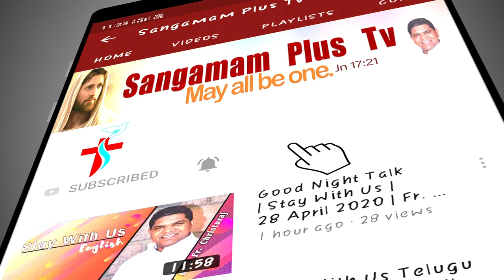Divine Mercy | Sis Victoria | 14th July 2021 | 3 PM